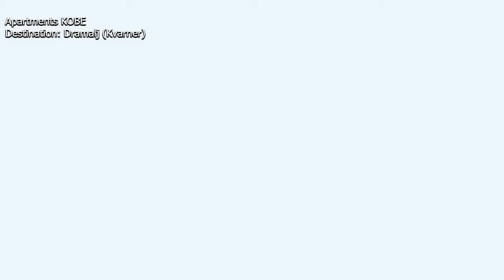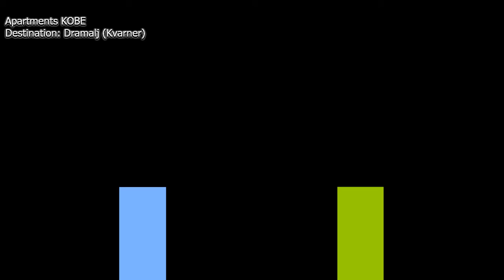Dramalj Kvarner Unterkunft - Apartments Kobe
Owner: Mrs. Višnja Kobe
Address: Braće Košuljandić 74, Dramalj (Kvarner)
GSM: 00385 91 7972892; 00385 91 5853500